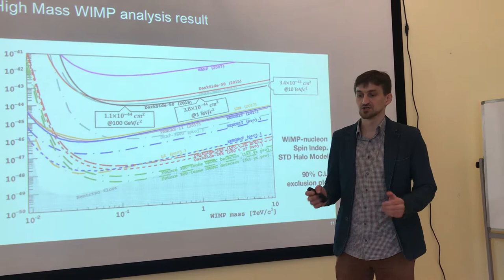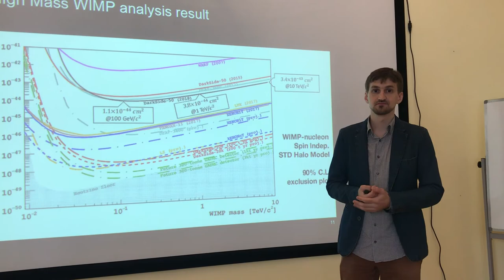Sheshukov AS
Latest results of dark matter search with the DarkSide-50 experiment.
The DarkSide-50 is an experiment located in the Laboratori Nazionale del Gran Sasso (LNGS), searching for the dark matter interactions in the low radiactive argon target.
The detector features a dual-phase liquid argon time projection chamber, which allows to detect primary scintillation (S1) and secondary ionization (S2) signals from the dark matter interaction candidates.

We report recent results for DarkSide-50 dark matter searches using 532 days of data taking.The limits on cross-section for WIMP-nucleon scattering for high (100 GeV/c) and low (below 20 GeV/c) WIMP masses are reported, as well as constraint on sub-GeV particles scattering off electrons.